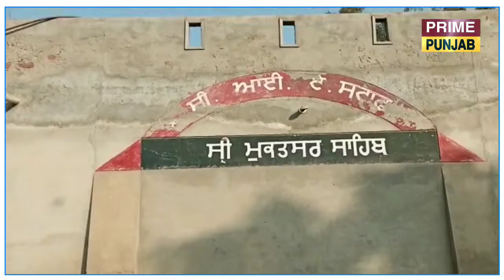Police ਨੇ ਚੋਰ ਗਿਰੋਹ ਦੇ 3 ਮੈਂਬਰ ਕਾਬੂ ਕਰ ਮੋਟਰਸਾਈਕਲ,ਮੋਬਾਇਲ ਅਤੇ ਸੋਨਾ ਬਰਾਮਦ !